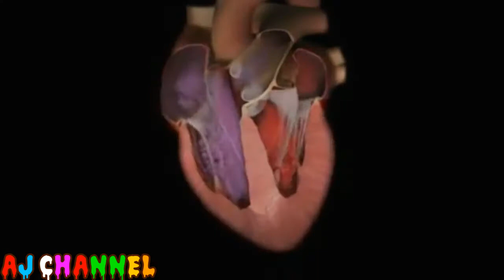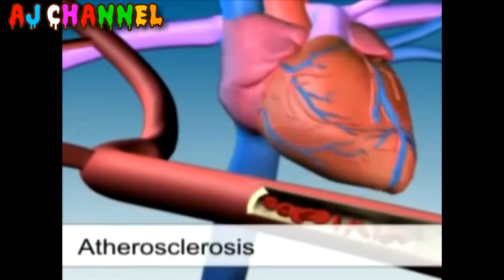HOW TO CONTROL HIGH BLOOD PRESSURE||HOME REMEDIES||ब्लड प्रेशर को उपचार || AJCHANNEL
If you've been diagnosed with high blood pressure, you might be worried about taking medication to bring your numbers down.

Lifestyle plays an important role in treating your high blood pressure. If you successfully control your blood pressure with a healthy lifestyle, you might avoid, delay or reduce the need for medication.

Please watch this video to know more.